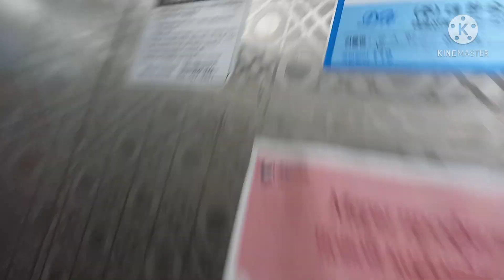[5.18민주화운동 기념 영상-11] 인천광역시 연수구 새말로 76 (연수동) 웁스파티빌딩 구.LG산전엘리베이터 (제어반:삼일엘텍) 리모델링 후 탑사기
목적 층에 도착하면 삑삑 와부차임이 나는 엘리베이터입니다.
정말 신기합니다.
요즘 리모델링 되거나 설치되는 삼일엘텍 제어반의 엘리베이터가 대부분 이럽니다.
리모델링 전은 1997년식 LG산전엘리베이터 VP-L2로 추정됩니다.